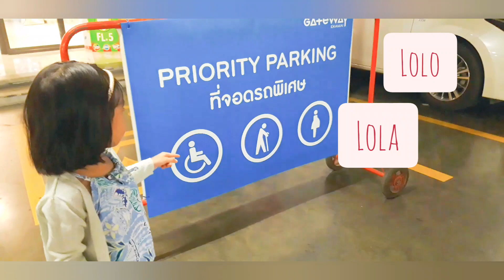Parking Info and Sukiya Tasting @ Gateway Ekamai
Gateway Ekamai Bangkok is conveniently located right by BTS EKAMAI. There is a footbridge that connects the skytrain station to the mall itself.

Parking is free for the first 2 hours and 20 baht per hour beyond that. There are parking stamp exemptions if you plan to do lots of shopping! 🤩

Gateway Ekamai has bloomed rapidly this year. Possibly triggered by the newly built branch of St.ANDREWS International School which is just a few blocks away! Students flock the mall post-school hours. Since then, lots of food stalls and restaurants can be spotted inside and we love that FOOD FACT!🤣

G Floor boasts of its:
So Vegan🤩🤩🤩
Ryoshi
Currywursts
Pepper Lunch
Oishi
KFC
Auntie Anne's
Potato Corner
Subway
Bread Talk
Ringer Hut
Marugame Seimen
And many other local Thai food stalls

At M Floor, a handful of Japanese restaurants fills the space:
Sukiya
Hakone
The UCC Oriental
Katsuya
Hokkaido
Tadaima
Tomato Noodle
So ASEAN
Manee Me More
And MORE!!